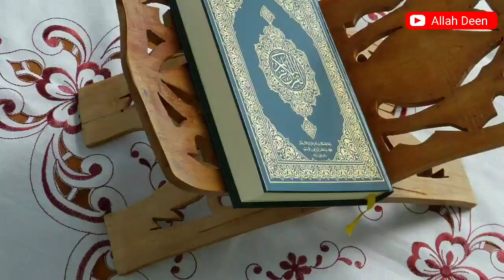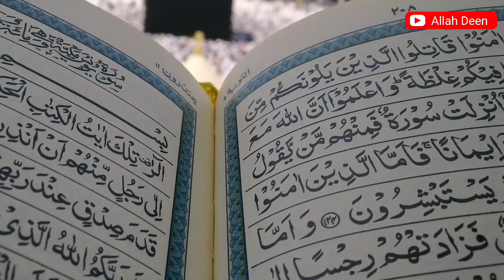ilm sikhne ki fazilat, Benefits of islamic knowledge, ilm sikhna kyu jruri hai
वालेकुम दोस्तों इस वीडियो के अंदर हमने आपको इल्म सीखने की फजीलत के बारे में बताया ही अगर आप इस्लामिक इल्म सीखते हैं तो इसकी कितनी फजीलत है आप सोच भी नहीं सकते तो दोस्तों वीडियो पूरी जरूर देखें और इस वीडियो को जरुर शेयर करें ।